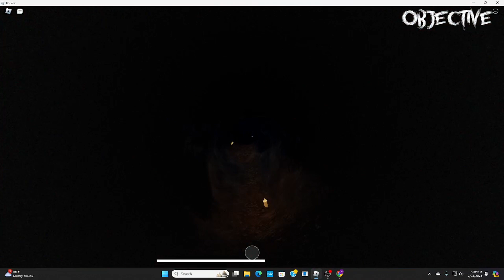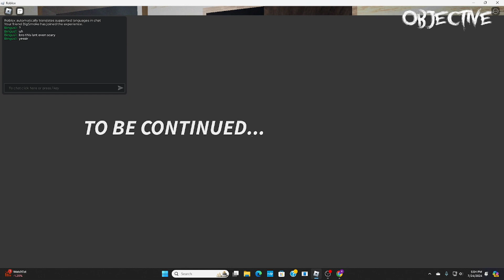Playing Warehouse Massacre chapter 1 and 2 (Roblox)